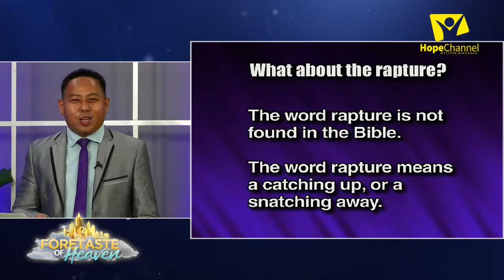LIVE! Foretaste of Heaven - September 19, 2021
LIVE! Foretaste of Heaven

with Pr. Carlito Quidet Jr., President, WMC